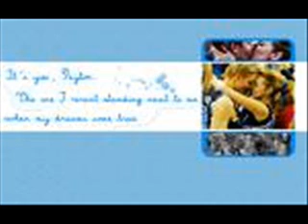One Tree Hill Best Couples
one tree hill pictures I am a fan of s bunch of fans in one tree hill so i made pictures of brucas leyton naley jeyton couples but in the beginning i put some pictures of them all!!!